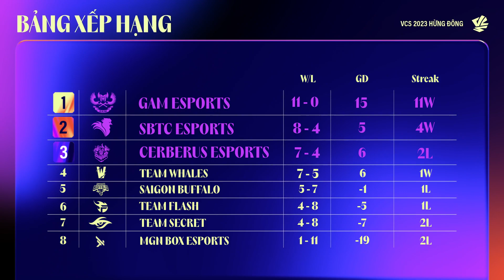CES vs GAM | Ván 1 | VCS 2023 Hừng Đông - Tuần 7 | 05.04.2023